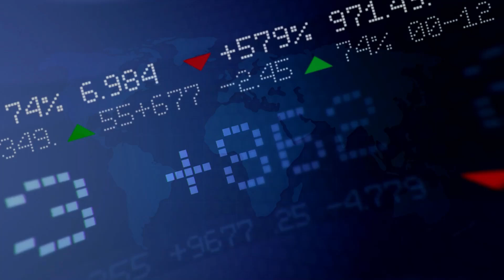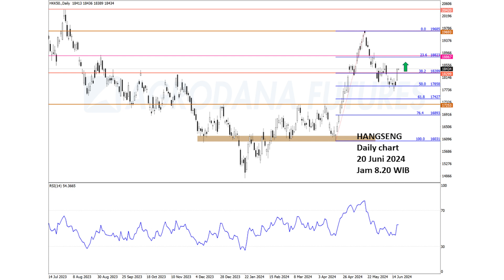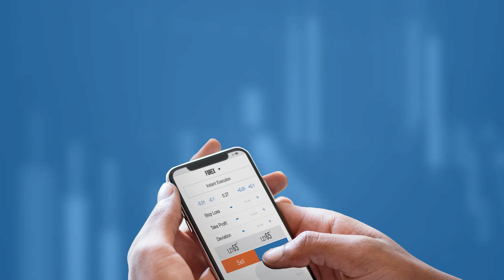Chart Analisa Teknikal Forex, Gold/XAUUSD, Oil, Indeks Saham Hari ini!-20 Juni 2024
00:00 - Technical Outlook Agrodana
00:10 - Disclaimer!!!
00:18 - Chart Dow Jones
00:28 - Chart S&P 500
00:38 - Chart NASDAQ
00:48 - Chart Nikkei
00:58 - Chart Hang Seng
01:08 - Chart GBPUSD
01:18 - Chart EURUSD
01:28 - Chart USDJPY
01:38 - Chart CRUDE OIL
01:48 - Chart GOLD

Yuk Buka Akun Trading Kalian di :
Cek Website Agrodana Futures di :
IKUTI UPDATE ANALISA KAMI DI :
Update Analisa Teknikal  Harian :